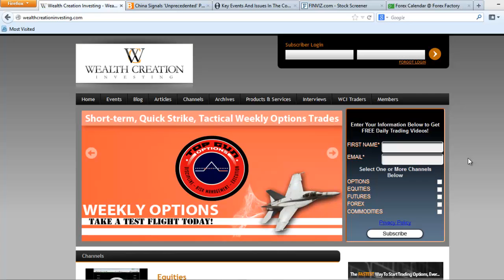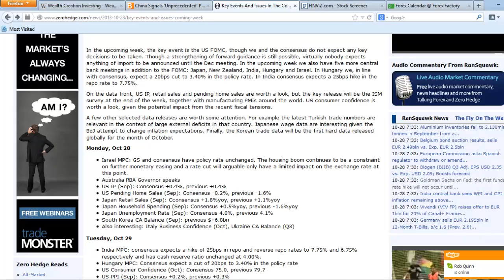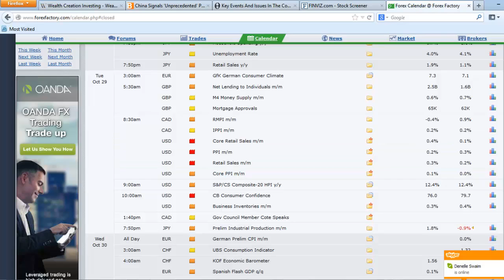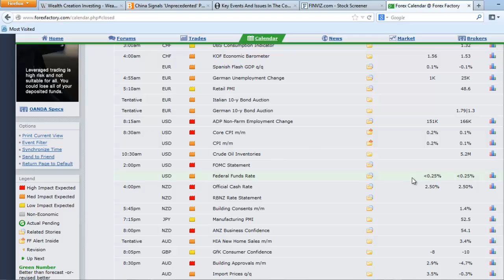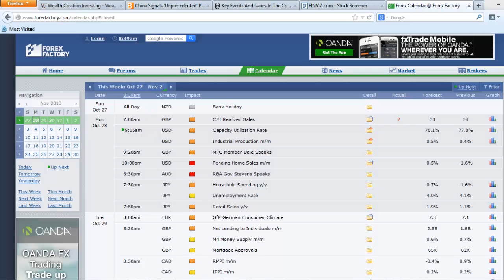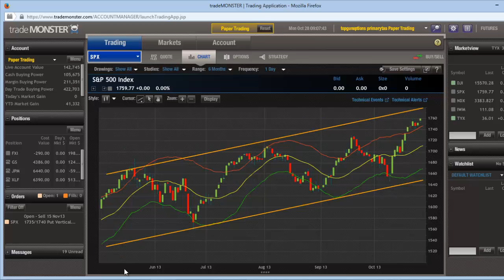[MMO] Surprise, Surprise (inside)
In today's Monday Market Outlook, WCI's Chief Investment Strategist Matthew 'Whiz' Buckley discusses corporate profits, Israel rushing towards Iran, and gives a brief overview of the upcoming Two-Day Fed Meeting.

"I might sound like Perma-Bear, with the world ending tomorrow, and it pretty much should... if the Fed and central banks weren't interfering with capitalism," says Whiz. "But it's not... because they are interfering."